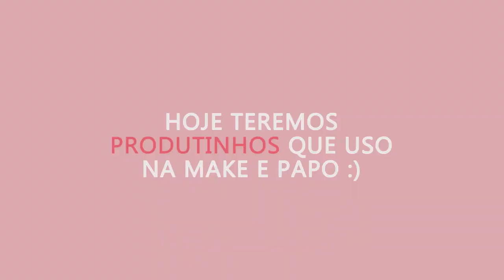ME ARRUMEI DEPOIS DE MESES! Esse produto me SURPREENDEU 😱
Às vezes dá aquela vontade de tirar  pijama né amiga?
Hoje trouxe essa maquiagem que amo fazer, mostrando alguns produtos que minha pele gosta e se adaptou bem!
Já me segue no insta? @gabiverdelimao
Quer me mandar uma cartinha ou um produto para eu testar?
Av. Vereador José Diniz 3457 conj. 1509
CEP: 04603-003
Destinatário: Gabi Verde Limão